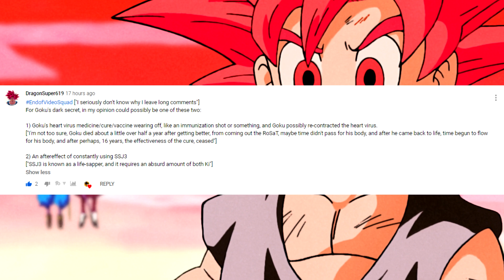Android 18 FALLS FOR Yamcha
Today we have TWO SECRET BONUS Chapters for Dragon Ball Multiverse that give us an incite into the relationship between Yamcha and Android 18. Today Android 18 FALLS FOR Yamcha!